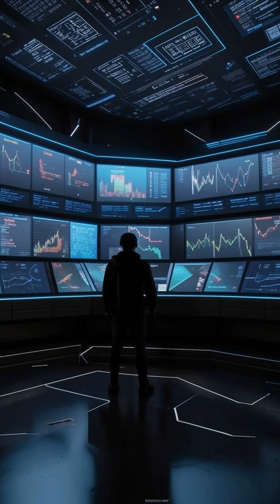🚨 Ethereum About to EXPLODE? 💥 Cowen Predicts HUGE Surge! 🚀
##  Ethereum's Sleeper Awakening? 👀  Analyst Predicts Surge! 🚀

**Ethereum is lagging behind the recent crypto rally, but is it about to break out?** 🤔  Crypto analyst Benjamin Cowen thinks so!

In this video, we dive into Cowen's prediction for a potential Ethereum surge, drawing parallels with previous rallies in 2016 and 2019. 📈

We analyze the key factors:

* Ethereum's current position below its 20-week SMA
* The potential impact of upcoming Federal Reserve rate cuts
* How Ethereum's performance could mirror Bitcoin's recent gains

**Don't miss out on this in-depth analysis of Ethereum's future!**